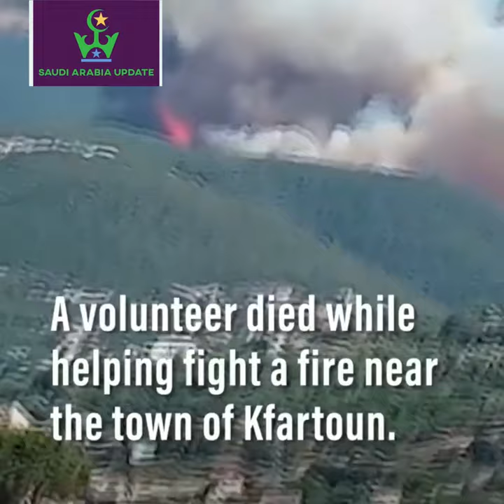Bushfire rages, threatening homes in Qoubaiyat, northern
'Gigantic' bushfire threatening lives in northLebanon, Red Cross says
Impoverished authorities often rely on volunteer firefighters during danger season

A “gigantic” fire engulfed forest areas in north Lebanon on Wednesday and is threatening the lives of villagers, the Red Cross said.

Summer bushfires are common in Lebanon, endangering people, communities, and the ecology of one the Arab world’s most verdant countries.

“It’s a gigantic fire that is surrounding all the houses in Qoubaiyat,” a Red Cross says.

Sixteen teams of about 50 to 60 people each from the agency are trying to evacuate villages.

“The fire is big and spreading fast,” the representative said. “We are moving people, including women and the elderly, from their houses.”